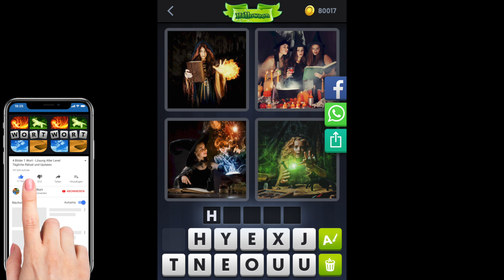4 Bilder 1 Wort - Halloween - 14.10.2020 - Oktober 2020 Tägliches Rätsel + Tägliches Bonus Rätsel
4 Bilder 1 Wort Lösung Tägliches Rätsel + Tägliches Bonus Rätsel Halloween 2020 Oktober